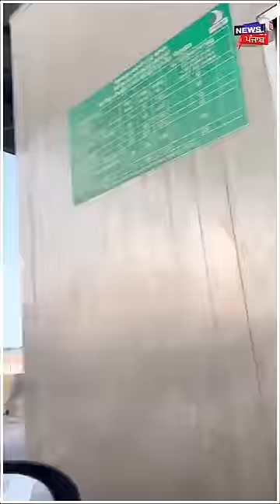Toll Plaza Not Excepted Army Card | Toll 'ਤੇ ਨਹੀਂ ਚੱਲਿਆ Army ਦਾ Card | N18S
ਟੋਲ 'ਤੇ ਨਹੀਂ ਚੱਲਿਆ ਆਰਮੀ ਦਾ ਕਾਰਡ ਤਾਂ ਪੈ ਗਿਆ ਪੰਗਾ

 News18 ਪੰਜਾਬ/हरियाणा/हिमाचल एक क्षेत्रीय न्यूज़ चैनल है जिसपर ਪੰਜਾਬ, हरियाणा, हिमाचल, देश एवं विदेश की खबरें प्रकाशित की जाती हैं | समाचारों क साथ-साथ इस चैनल पर समकालीन विषयों पर वाद-विवाद एवं विशेष सीरीज भी प्रकाशित होती हैं जो की काफी रोचक एवं सूचनापूर्ण हैं | n18oc_shorts